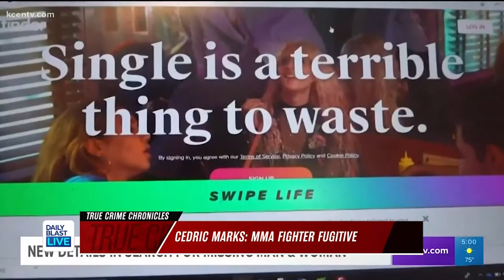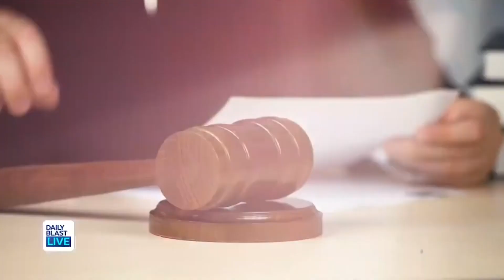MMA Fighter Cedric Marks Faces Death Penalty in Disappearance, Homicide Cases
Former mixed martial arts fighter Cedric Marks is facing capital murder charges in the disappearance and death of his ex-girlfriend and her friend.

His case unraveled an entire web of criminal history.

KCEN-TV reporter Jasmin Caldwell brings DBL an update in the case.